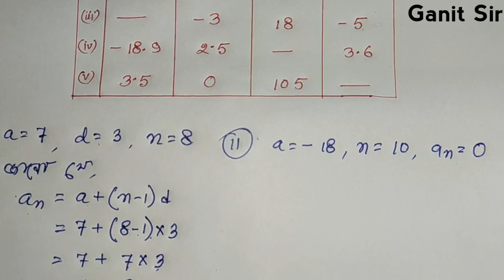Class 10 maths chapter 5.2 Q 1 || SEBA Class X maths exercise 5.1 Question no 1 in Assamese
*Class 10 Chapter Wise Solutions*

3. *Chapter 3*: দুটা চলক বিশিষ্ট যোৰ ৰৈখিক সমীকৰণবোৰ
Class 10. দুটা চলক বিশিষ্ট যোৰ ৰৈখিক সমীকৰণ বোৰ, Chapter 3 ( 3.1, 3.2, 3.3, 3.4, 3.5 and 3.6 )